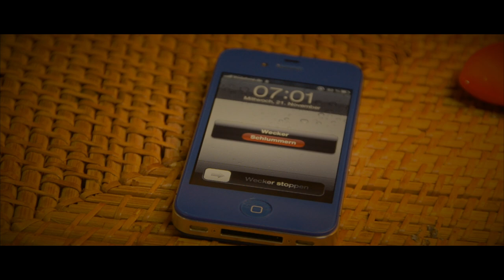Jason Mraz - I Won't Give Up COVER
I Won't Give Up Cover by Tasmin Sokol und Timon Sokol feat. Fynn Uffelmann

Vocals: Tasmin Sokol und Fynn Uffelmann
Gitarre: Timon Sokol
Cajon: Jannick Mayntz